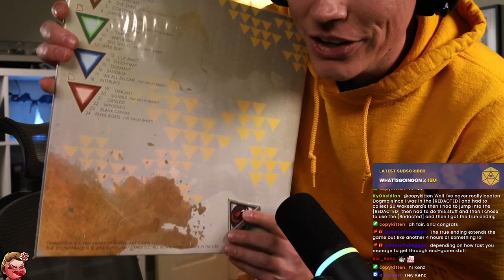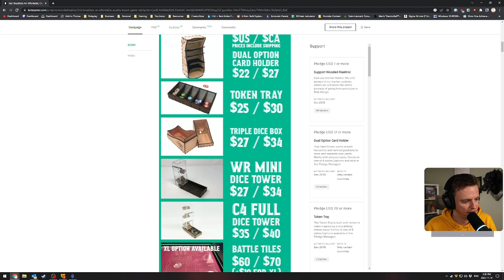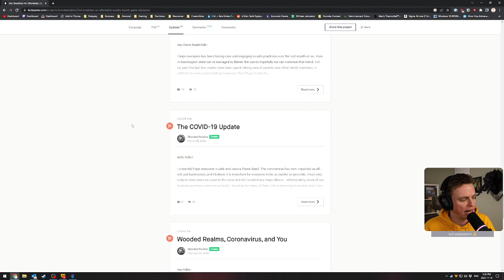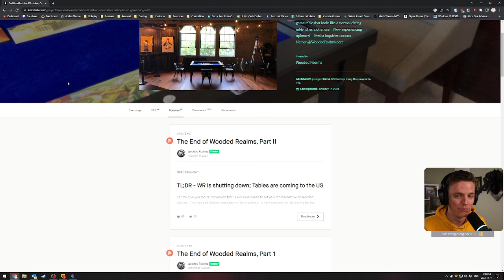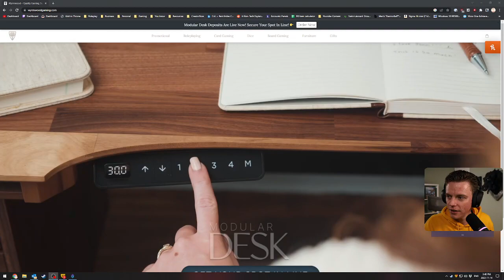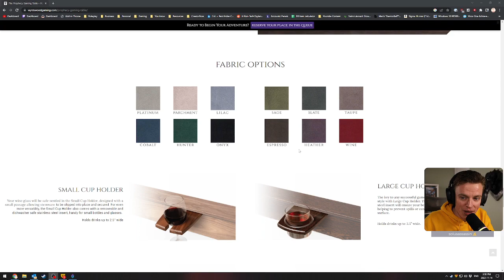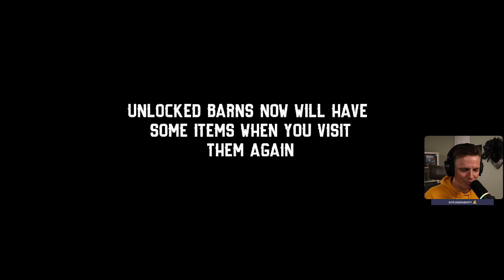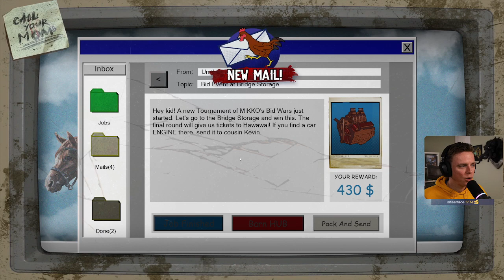I'm back! UNICEF milestone was reached so let's play Barn Finders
Originally streamed on November 14th, 2022

Game streamed: Barn Finders